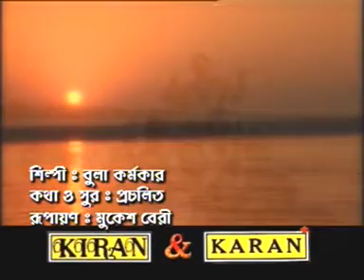Krishna Krishna Boliya | Bengali Devotional | Bula Karmakar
Song - Krishna Krishna Boliya
Album - Bishnupriya Go
Singer - Bula Karmakar
Lyricist - Traditional